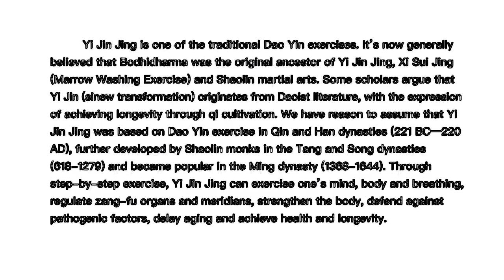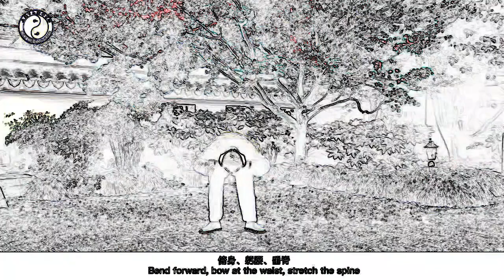Traditional and Classical Chinese Health Cultivation [Yi Jin Jing]